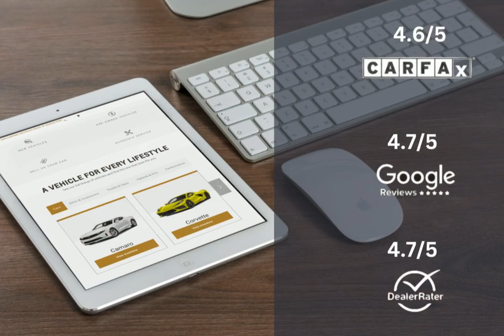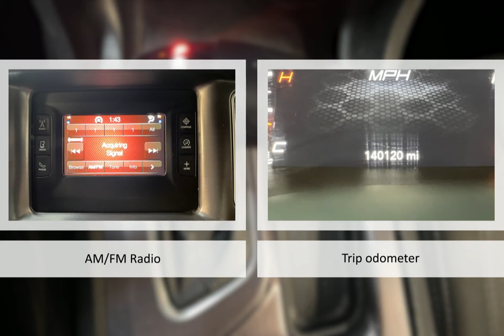2015 Dodge Charger SE Lexington Georgetown Nicholasville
2015 Dodge Charger SE  Dan Cummins of Georgetown is proudly serving our friends and neighbors in Lexington, Georgetown, and Nicholasville.